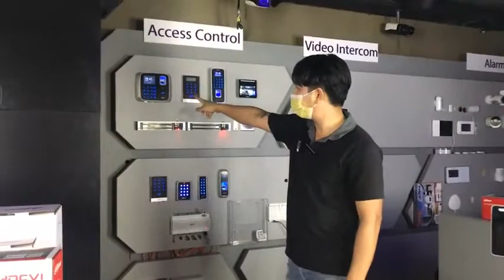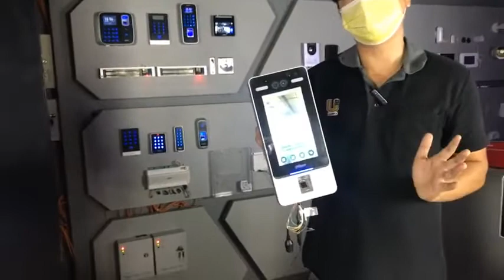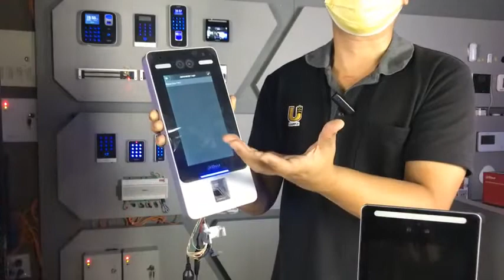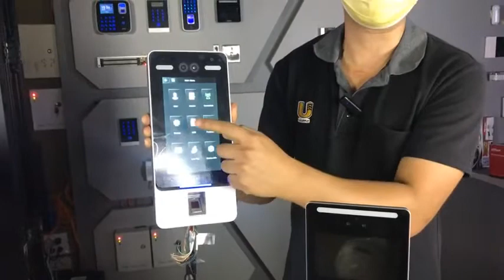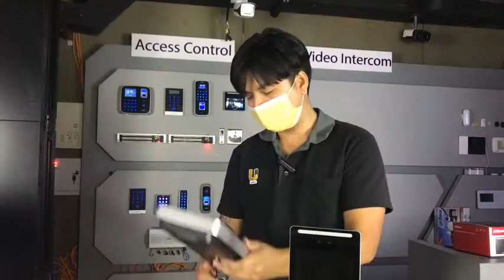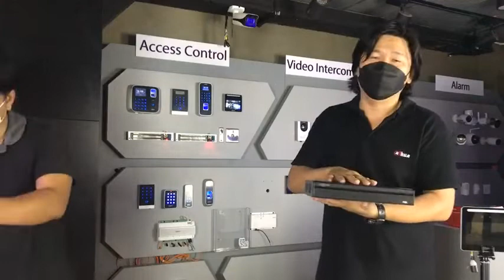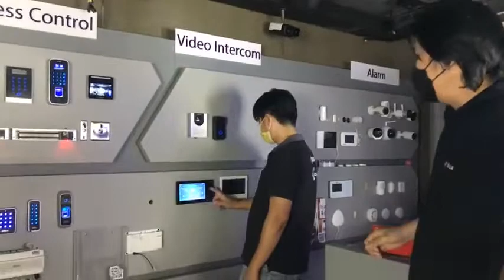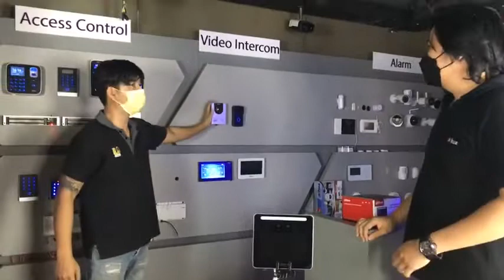Facebook Live - รายการคุยกับยู EP.16 - เครื่องสแกนหน้ารุ่นใหม่ 2022 + แนะนำXVR สเปคน่าตาม - Usupply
รับชมผ่านpage Facebook คลิกเลยจ้า